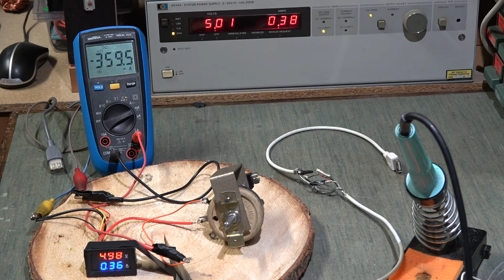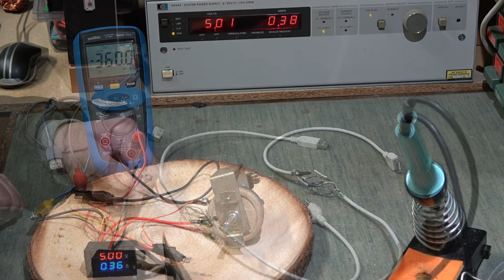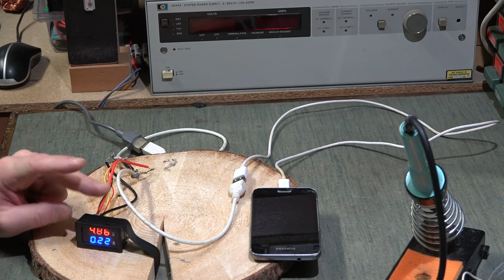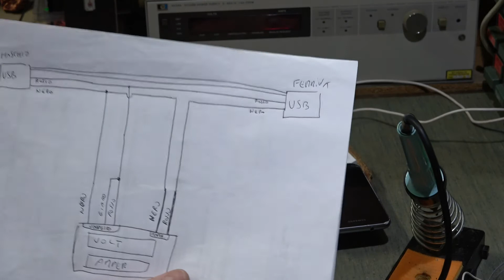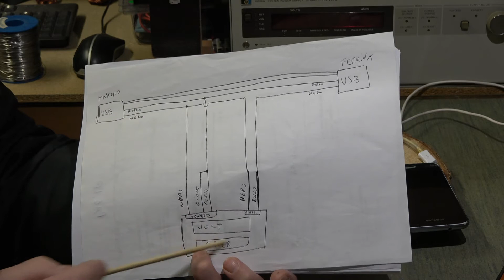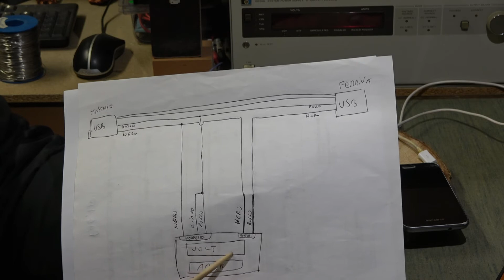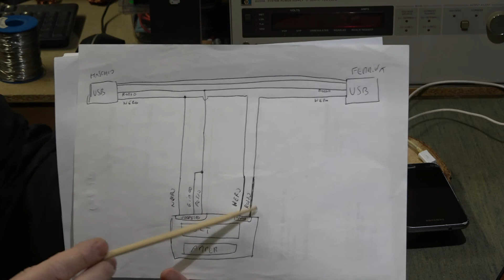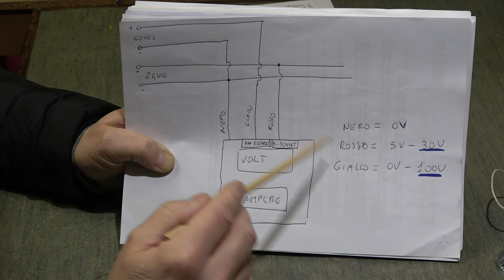OP 103: verifica carica cellulare voltmetro amperometro digitale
Collegamento voltmetro/amperometro ad un cavo USB per monitorare tensione e corrente